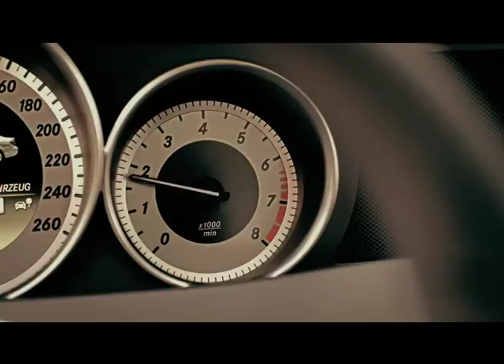Spot Tv Mercedes Classe C Coupe 30s - Valdeira